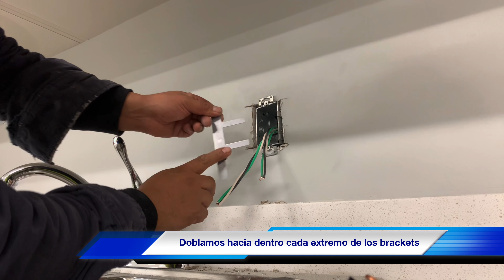Triturador de cocina máquina lavaplatos, cómo instalar su toma corriente controlado por swicht